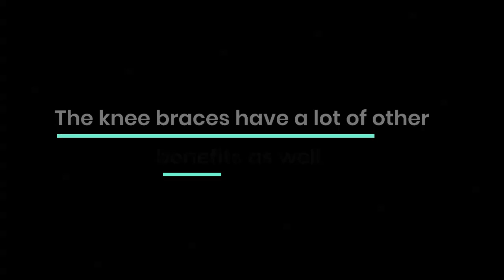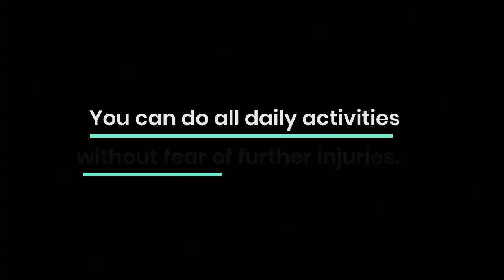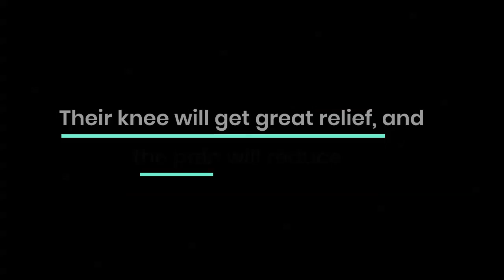10 Best Hinged Knee Brace – Reviews & Buying Guide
Our complete review, including our selection for the year's Best Hinged Knee Brace is exclusively available on reviewlogist.